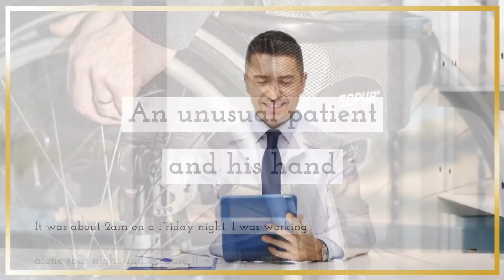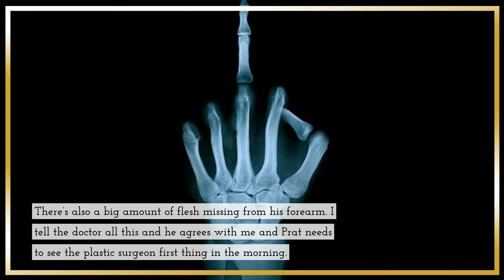An unusual patient and his hand - Short Funny Reddit Stories (r/AskReddit)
It was about 2am on a Friday night. I was working alone that night and because it was so quite I was sitting in the nurse’s station up in AE. In a very rare circumstance for the NHS the AE was almost completely empty (although this changed about 30 minutess after all this was over). So sitting up at the Nurses station in comes a young 18 year old guy on a trolley screaming….